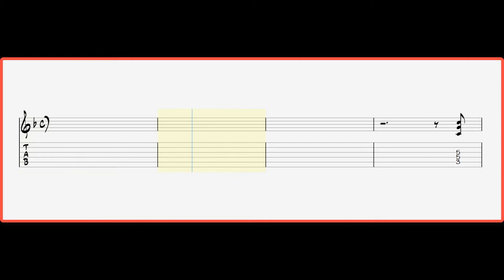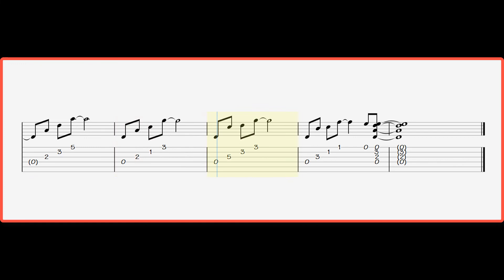Quick Licks - I Don't Believe In Love - Queensryche - Arranged for 1 guitar ON SCREEN TABS & BACKING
Quick Licks - By request another classic 80's rocker, I Don't Believe in Love by Queensryche.

I've taken both guitar parts and arranged this for 1 guitar. Crank up your gain to get your tone thick enough in the intro, the clean verse section is drenched with Chorus and Reverb.

On Screen Tabs will guide you through, BACKING track for you to practice with.

Use YouTube's controls to slow down or loop any section you have trouble with.

For my students, the TAB and Backing Track are available in the classroom at the school.